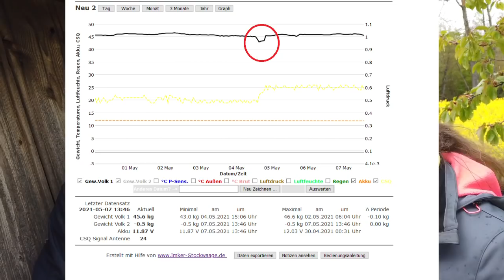BKF #6-2021 Regen, Wind, Kälte | kleine Katastrophe | Honigmangel | Neues aus der Imkerei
Nach einer weiteren Woche, Regen, Wind und Sonnenschein, aber leider bei relativ kalten Temperaturen gibt es noch immer keinen Honig. Was macht der Schwarmtrieb? Reicht den Bienenvölkern in diesem Mai das Futter?
Das sind alles Fragen welchen wir in dieser BKF beantworten, bzw. nachgehen.
Ein spannendes Frühjahr für uns Imker, voller Herausforderungen, aber dennoch sollte man den Spaß an denBienen nicht verlieren.

Ich bin Sebastian, Imkermeister und Erwerbsimker Wir erzeugen in unserer Bio-Imkerei vor den Toren Stuttgarts hochwertige Honige.